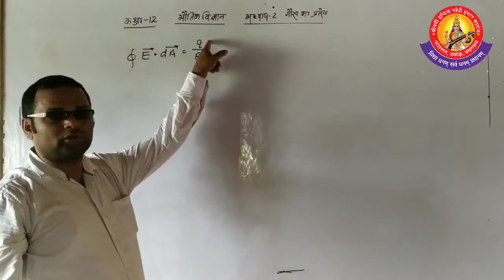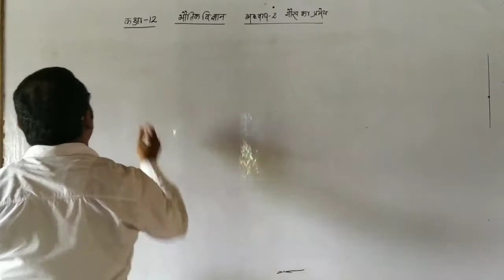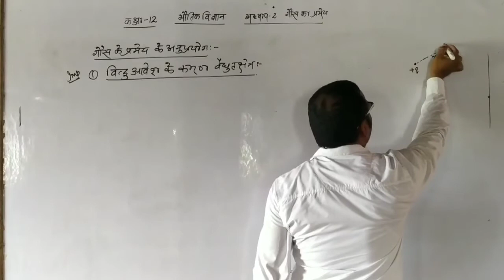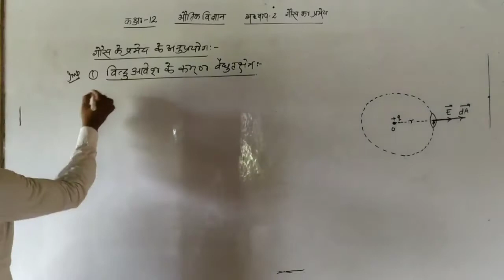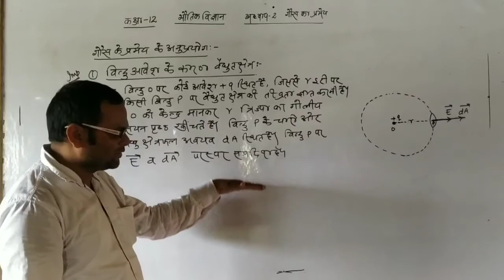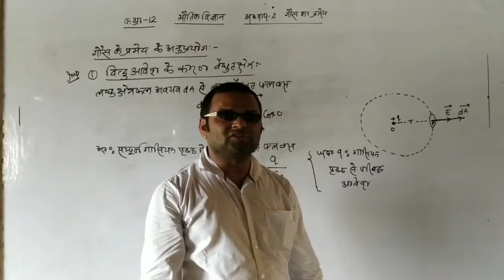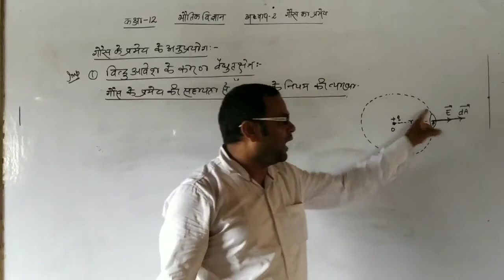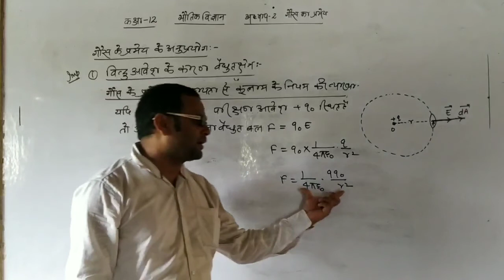गौस का प्रमेय(lecture-3,PHYSICS)कक्षा-12